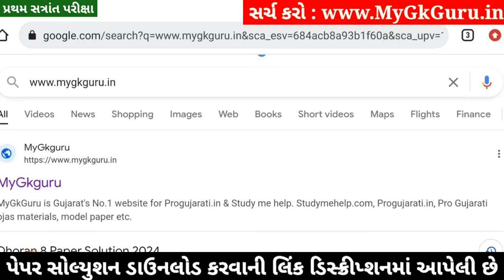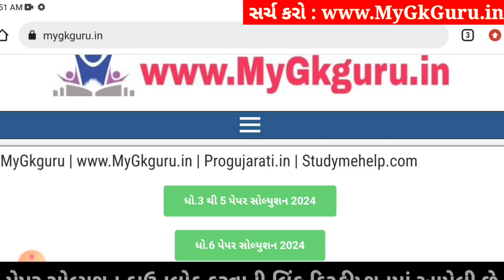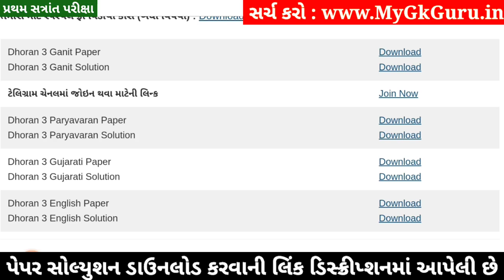Dhoran 3 Ganit Paper Solution 2024 STD 3, Std 3 Maths Paper Solution 2024 40 Marks, 23 October 2024